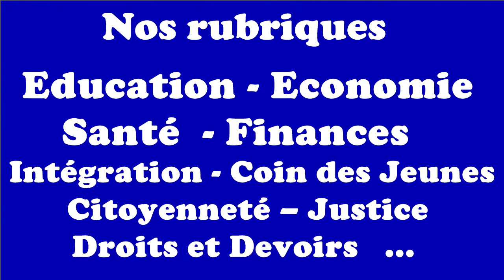MCTV Boston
Elder Fair on June 7, 2019 in Jamaica Plain, MA